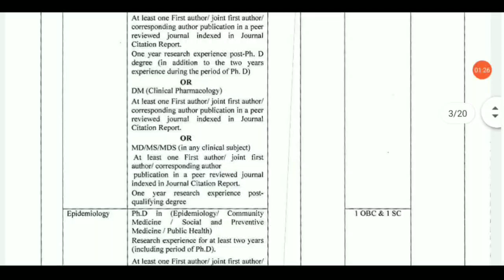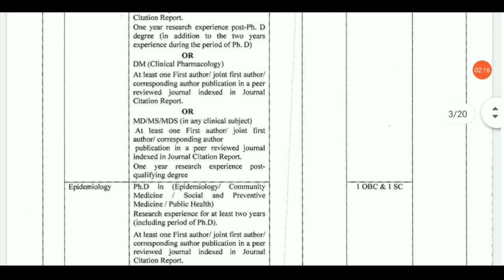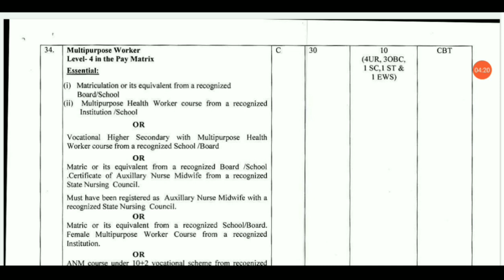AIIMS में निकली सीधी भर्ती 2020 | aiims job 2020 | aiims recruitments 2020 | aiims bharti 2020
govt jobs
10 pass govt job 2020
10th pass govt job 2020
online naukari
driver ki naukari
driver job
driver ki naukari chahie
online naukri
sarkari naukri 2020
sarkari naukari
driver naukri
sarkari naukri
sarkari naukri job
driver chahiye
driver
driver jobs
naukari chahie
mujhe naukari chahie
naukri
driver bharti
naukar driver assistant helper gaurd chahiye
online naukri
private job
12th pass job
company jobs
zomato chatting job
12th pass chatting job